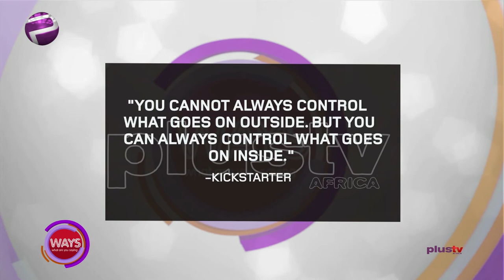Fatherhood Is A Huge Responsibility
Welcome to What Are You Saying WAYS, where we talk about topics in the news as it affects us all.

"You Cannot Always Control What Goes On Outside. But You Can Always Control What Goes On Inside." -  Kickstarter